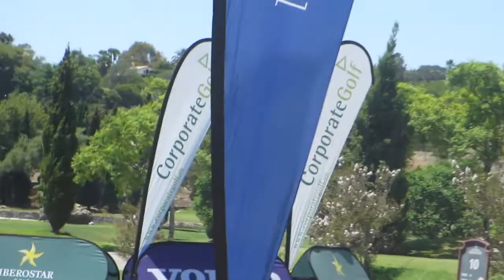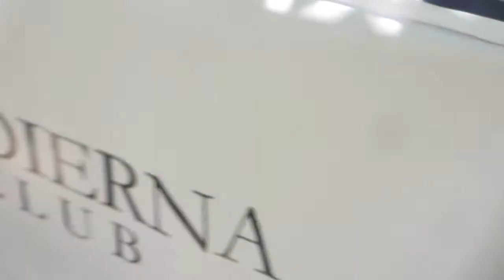Circuito Corporate 2016 - Villa Padierna Golf Club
Torneo del Circuito Corporate 2016 organizado por Corporate Golf en Villa Padierna Golf Club - Flamingos Golf, Marbella, el martes, 9 de agosto de 2016. Mas info